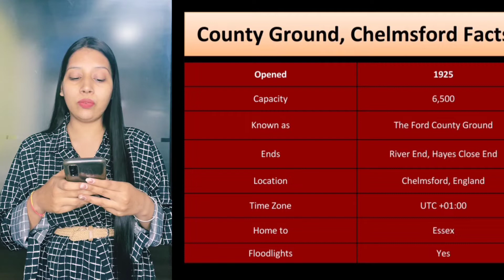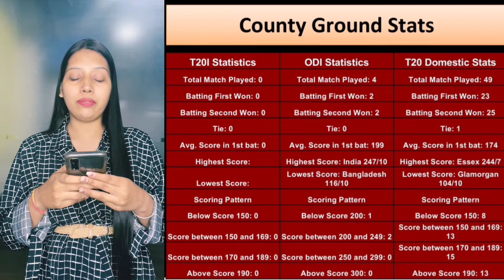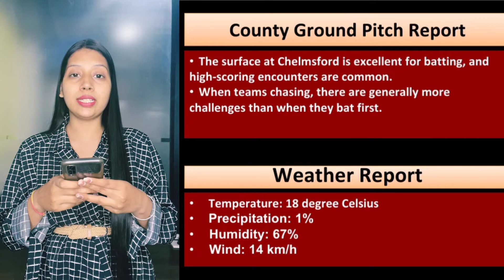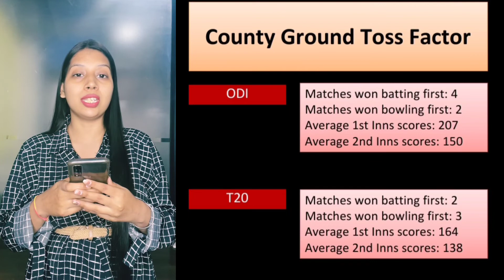County Ground Pitch Report | Stats | Record | Ground Inforation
Hello Cricket Lovers,

County Ground Pitch Report Ban Sakti Hain Appke Liye Aane Vale Matches Ki Vickory, Isme Hum Appko Sabhi Details Dege About County Ground Pitch Report & Isme Appko Vo Sabhi Jaankari Milne Vali Hain Jo Appko Help Kregi Kisi Bhi Match Ko win Kervane Main.